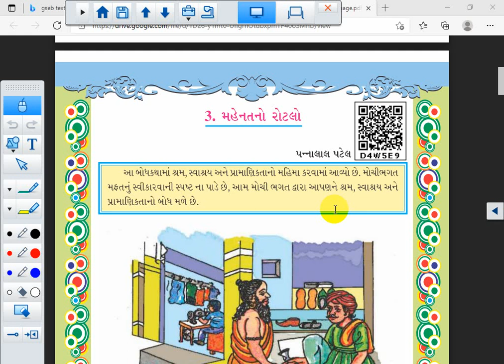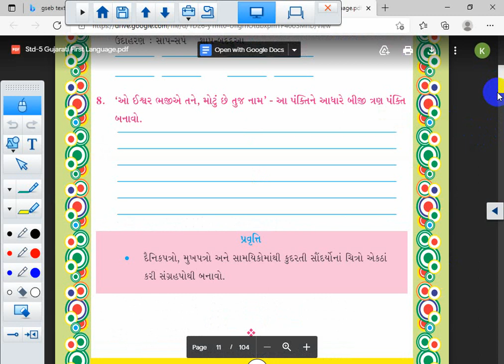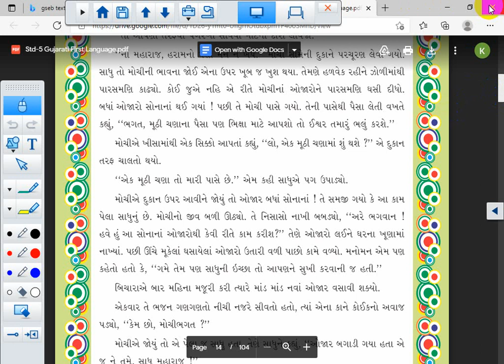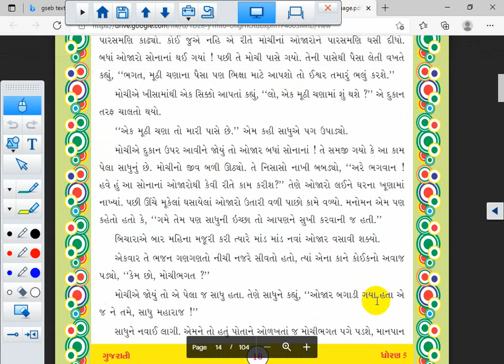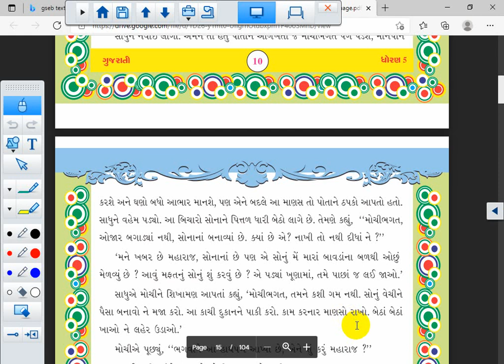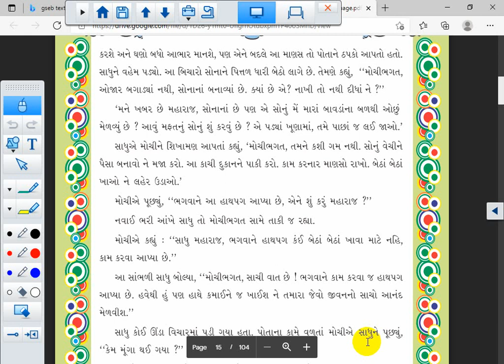STD 5 || GUJARATI || CH 3 || LEC 3 || SEM 1 || 2021-22